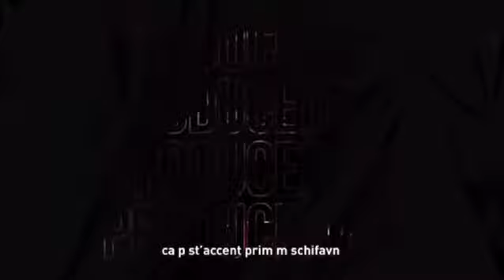ft. @LucheOfficialChannel - Rap Tutorial (64 Bars)